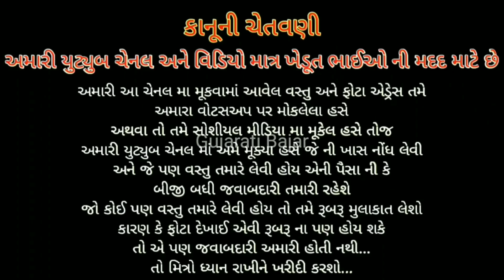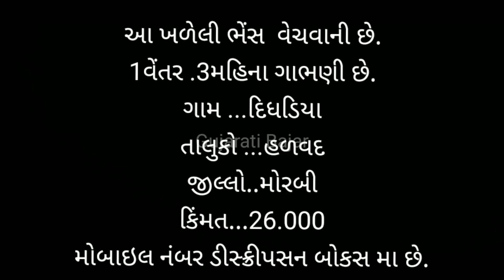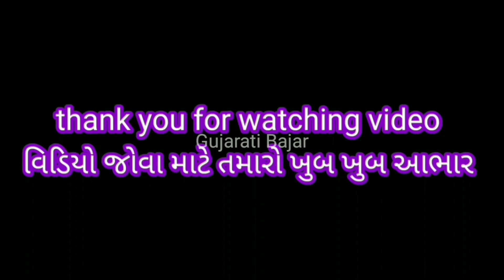ખ‌ળેલી‌ ભેંસ વેચવાની છે મો.93137 73995@Gujarati Bazar#sell#ભેંસ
ભેંસ ના માલિક ના નંબર. મો... 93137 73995